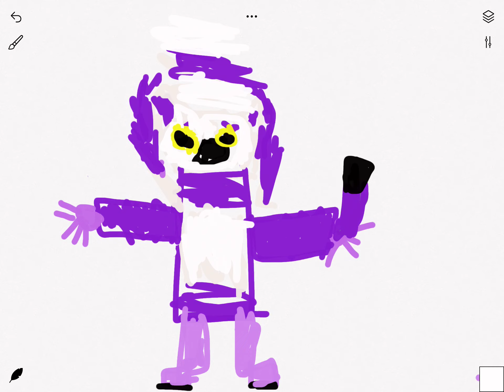Drawing competition ( for affect)